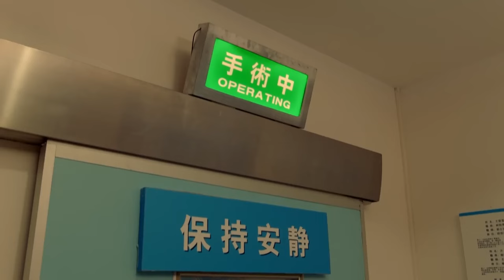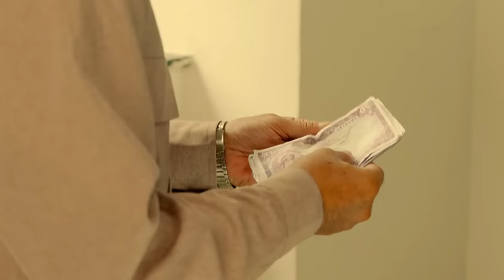【家庭倫理情感】《澳門人家》第1集｜賢妻走投無路賣老宅，丈夫卻懷疑她與仇家之子裏應外合，將她掃地出門，由此開啓三代人的恩怨糾葛......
主演：任達華、董潔、柯藍、江珊、馮嘉怡、岳旸、李立群、胡意旋

簡介：八十年代梁鼎文接過父親梁恒經營的梁記餅店，父親梁恒和兒子梁家棟突發重病，臺風災難接踵而至，弟弟又惹下大禍，妻子宋曼琴窮極無路，將梁家大屋賣給了覬覦大屋的蘇耀庭。梁鼎文大怒將宋曼琴逐出家門，認為其受了蘇耀庭之子蘇林的蠱惑，宋曼琴悲恨離開。多年後蘇耀庭離世，蘇林與宋曼琴回到澳門，宋曼琴和梁鼎文因孩子撫養權的問題再生間隙。隨著1999年澳門回歸，梁鼎文帶領一家人歷經磨難，日子步入正軌。幾年後梁舒、梁家棟、陳小帥這幾個孩子都已長大成人，大陸建築設計師文揚因工作原因寄宿到梁家，文揚與梁舒暗生情愫。梁記出現競爭對手，梁舒助梁記渡過了難關。大澳集團突遇破產危機，蘇家梁家為此四處奔波，兩家終於冰釋前嫌，蘇林也歸還了梁家大屋房契。臺風的到來讓梁鼎文與韓雅琪患難見真情，終於喜結連理。轉眼間澳門迎來了回歸二十周年，梁舒文揚同年舉辦婚禮。